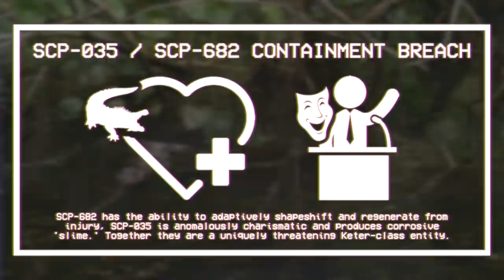SCP-682 / SCP-035: EAS Scenario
SCP-035 and SCP-682 have escaped containment...

Based on: "SCP-682" by Dr Gears and Epic Phail Spy, from the SCP Wiki.

And: "SCP-035" by Kain Pathos Crow, from the SCP Wiki.